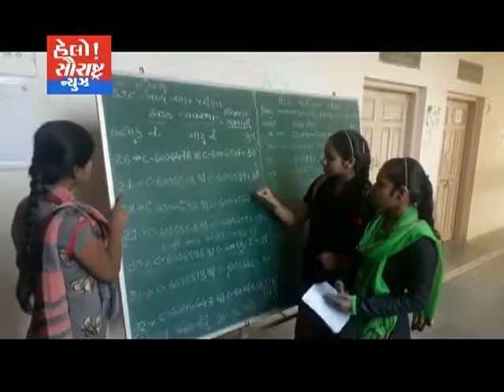બગસરા ખાતે બોર્ડ પરીક્ષા શરૂ વિદ્યાર્થી ઓને શુભેચ્છા અપાય